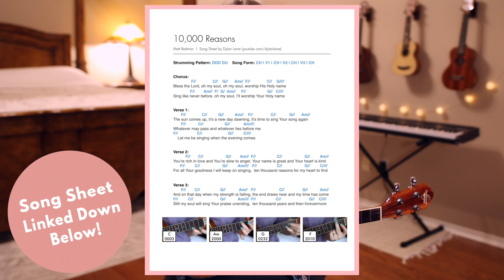I Will Follow - Chris Tomlin (Ukulele Cover)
Here's my ukulele cover of I Will Follow by Chris Tomlin! Printable Song Sheet // Don't forget... ⬇︎

(for beginners)

— ABOUT ME! —